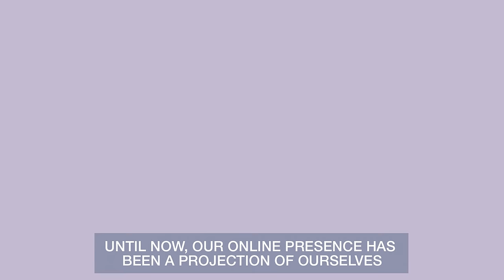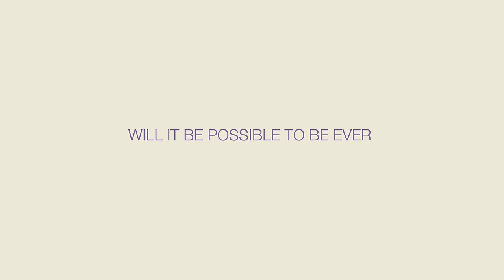People and the Internet